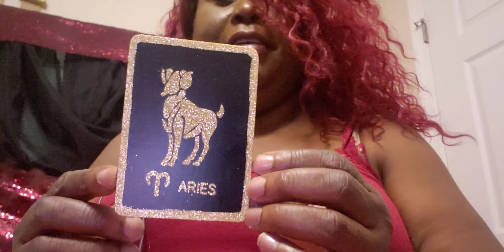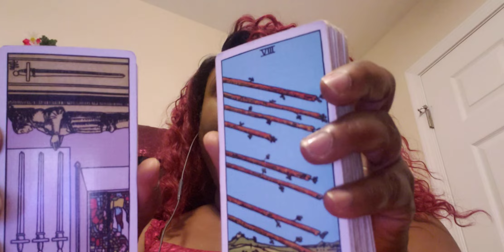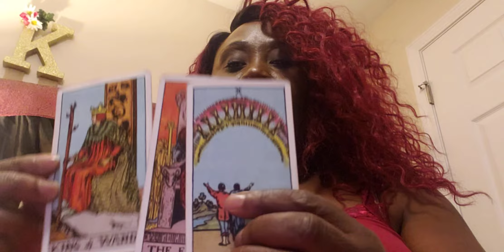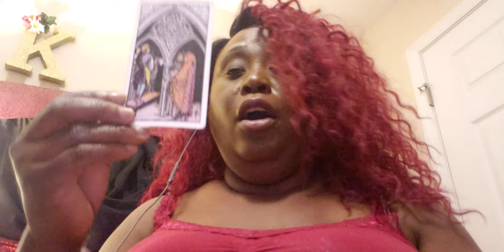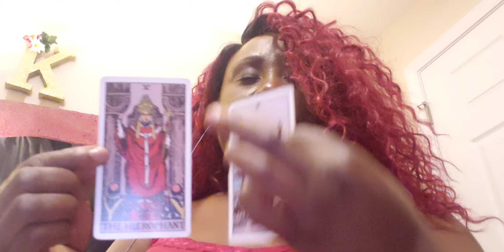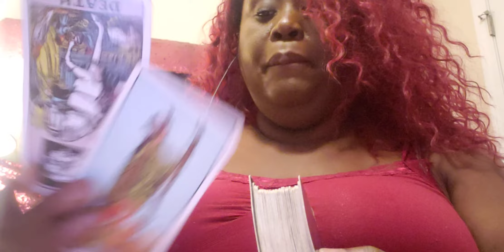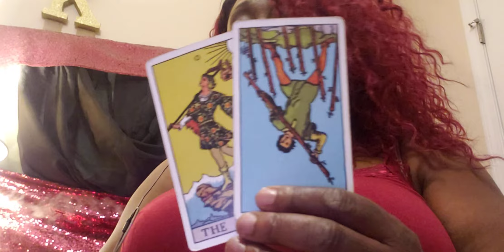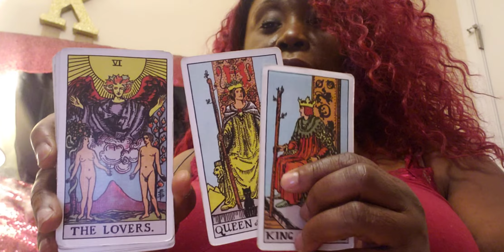🌃🌉Aries ♈ Night 🌙 Time Energy Reading: Things are about to Change!!!!💪💃🤴👸💙❤💚🌈